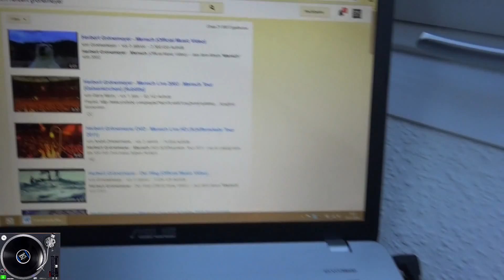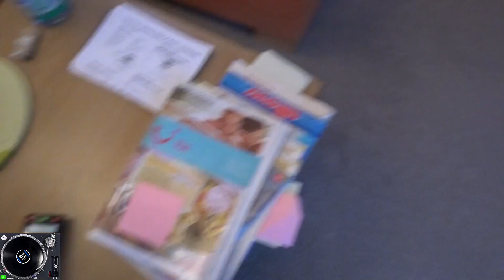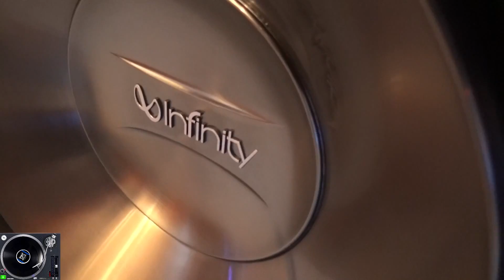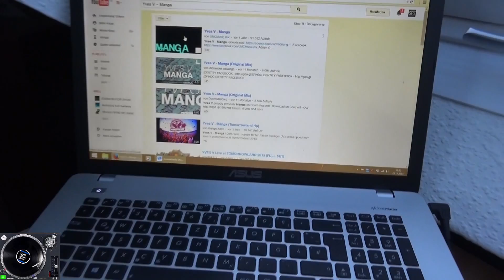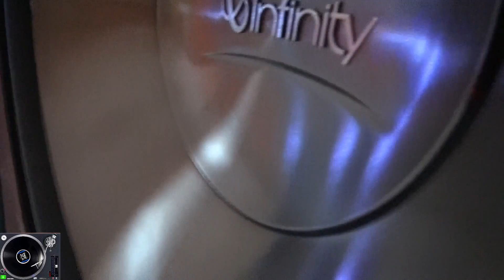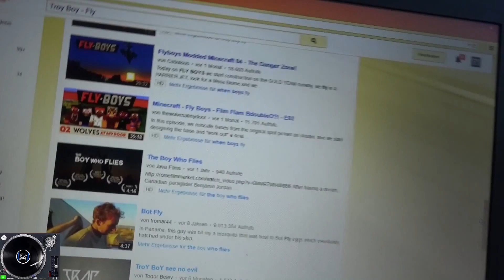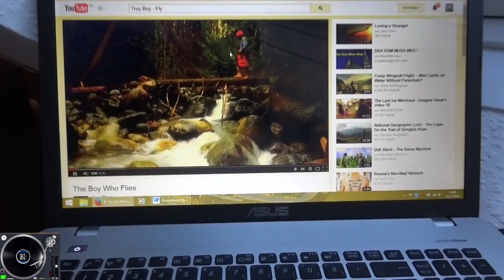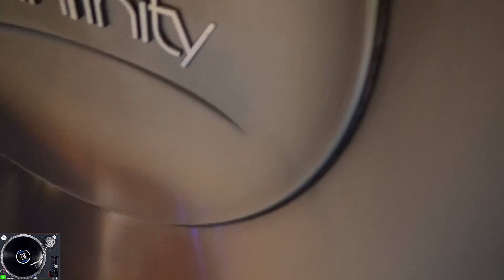Soundchecks 24.2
Ab 0:37

Ab 1:05

Ab 5:04

Ab 6:55

Ab 9:00

Ab 11:15